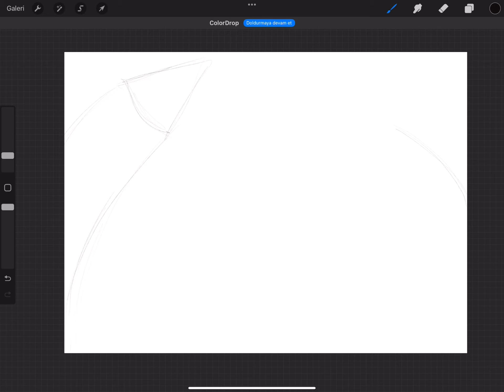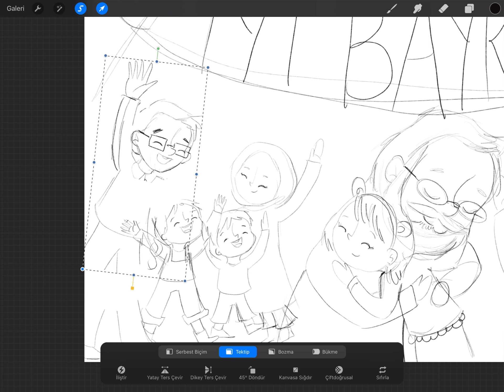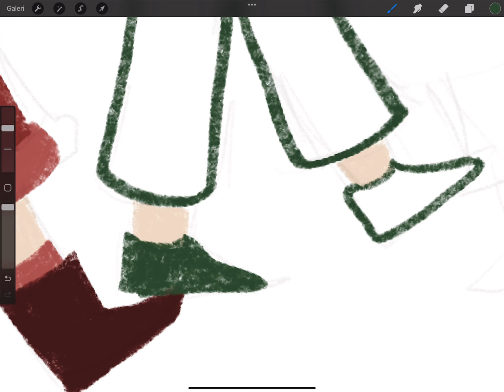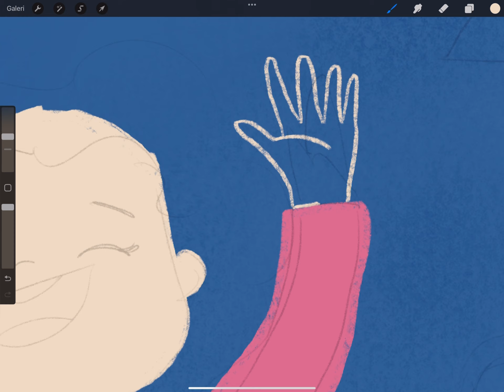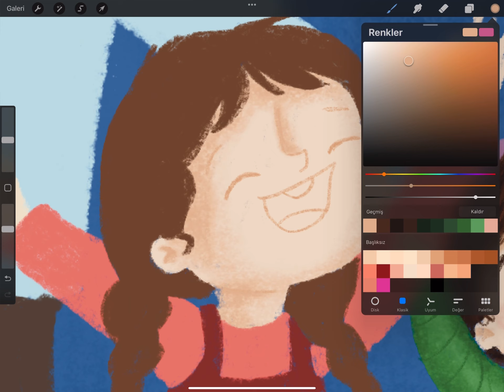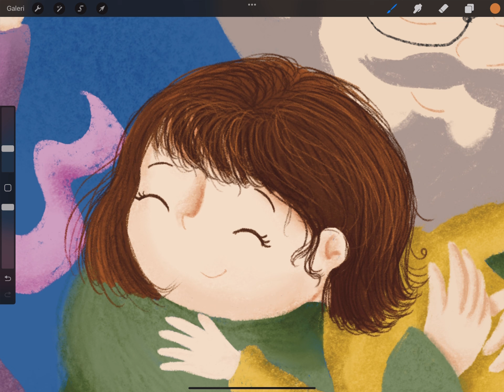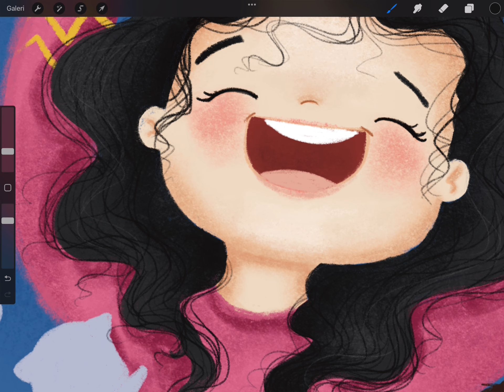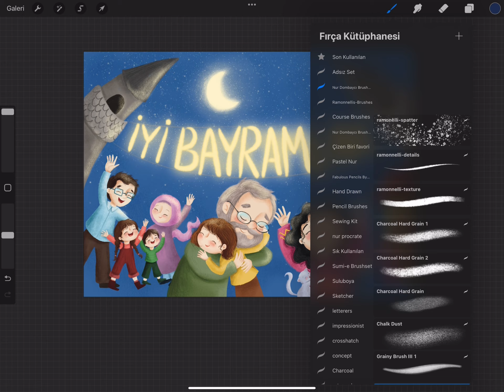Baştan sona Procreate’de dijital çizim - sohbet - Çocuk kitabı resimleme